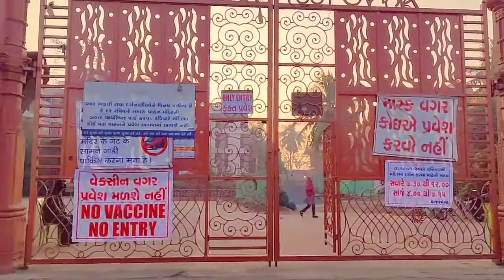Iskon Temple Surat Vlog | sudhir sharma vlogs